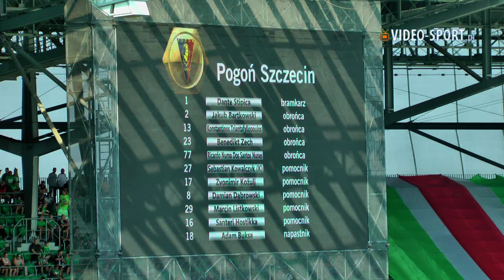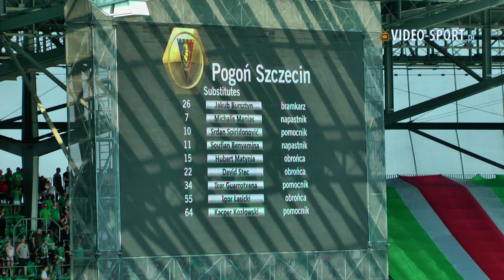Śląsk zremisował w meczu na szczycie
WKS Śląsk Wrocław SA w ramach 7. kolejki PKO Ekstraklasa podejmował na Stadionie Wrocław zespół Pogoni Szczecin.

Mecz lidera z wiceliderem rozgrywek zapowiadał się bardzo ciekawie, co pokazała później oficjalna ogłoszona frekwencja kibiców na stadionie.

Oba zespoły już od samego początku próbowały "ułożyć sobie mecz", poprzez trefienie gola. To zadanie perfekcyjnie odczytał Róbert Pich, dzięki któremu już w czwartej minucie meczu fani WKS-u wpadli w euforię, za sprawą otwarcia wyniku spotkania przez Słowaka. Zbyt szybką próbę utrzymania wyniku przez podopiecznych trenera Vítězslava Lavički, wykorzystał napastnik "Portowców" - Adam Buksa. Najpierw zdobył gola ze spalonego, co nie zostało uznane po wideo weryfikacji VAR, a chwilę później huknął "jak z armaty" z ponad trzydziestu metrów, pokonując po raz kolejny Matúša Putnockýiego. Tegoż gola nie widział jeden z kibiców gości, któremu udzielana była pomoc przez ratowników medycznych. Co ciekawe, by udzielić pomocy ratownicy musieli przeskoczyć przez ogrodzenie dzielące trybunę gości i gospodarzy. Tempo gry do przerwy nieco spadło.

Po przerwie oba zespoły próbowały zagrać z kontrataku, żeby defensywa się za bardzo "nie zagalopowała". Szanowanie wyniku "z tył" było tak mocne, że ostatecznie oba zespoły podzieliły się punktami.

Śląsk remisem z Pogonią nadal pozostaje na pozycji lidera ligowej tabeli.

WKS Śląsk Wrocław SA - Pogoń Szczecin 1:1 (1:1)
1:0 Róbert Pich (4')
1:1 Adam Buksa (22')

Żółte kartki: Marcin Listkowski, Soufian Benyamina (Pogoń).
Sędzia: Piotr Lasyk (Bytom).
Widzów: 24 968

Śląsk: Matúš Putnocký, Łukasz Broź, Israel Puerto, Wojciech Golla, Mateusz Hołownia, Lubambo Musonda (72' Damian Gąska), Krzysztof Mączyński, Jakub Łabojko, Róbert Pich, Mateusz Cholewiak (78' Daniel Szczepan), Erik Expósito (53' Michał Chrapek).

Pogoń: Dante Stipica, Jakub Bartkowski, Kóstas Triantafyllópoulos, Benedikt Zech, Ricardo Nunes, Sebastian Kowalczyk, Damian Dąbrowski, Zvonimir Kožulj (87' David Stec), Marcin Listkowski, Santeri Hostikka (69' Srđan Spiridonović), Adam Buksa (82' Soufian Benyamina).